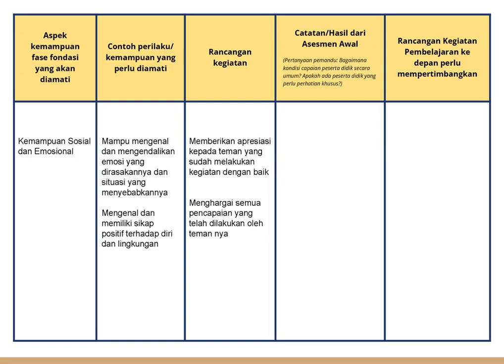AKSI NYATA PENGENALAN PESERTA DIDIK MENGGUNAKAN ASESMEN AWAL